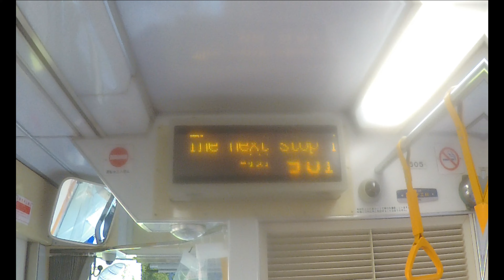【東京さくらトラム(都電荒川線)】 8500形8505F 三ノ輪橋行き 学習院下～鬼子母神前